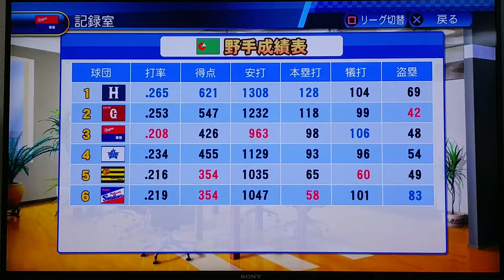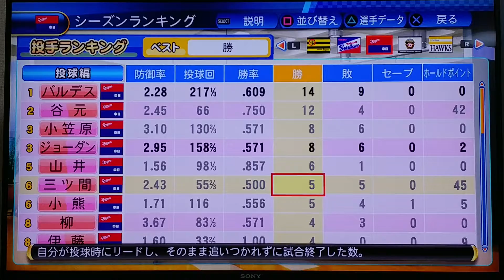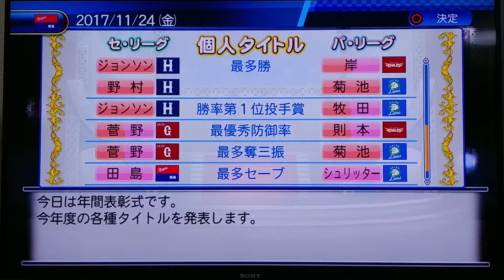パワプロ2017ペナント監督モード奮闘記25